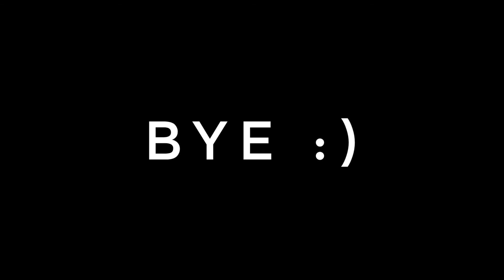5 Finger+Gyro | PUBG MOBILE 🇧🇩